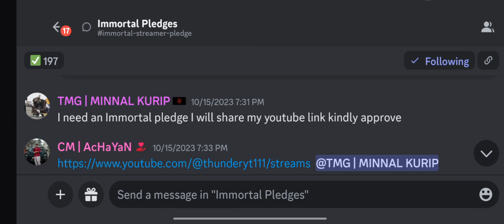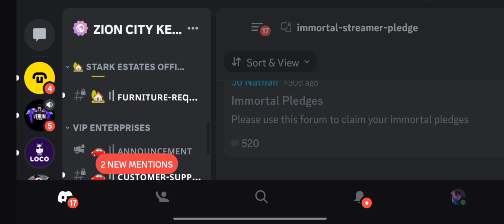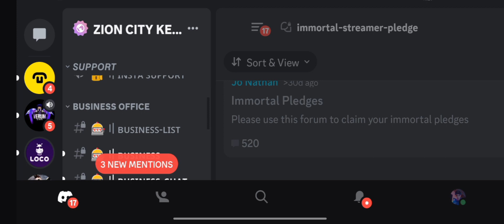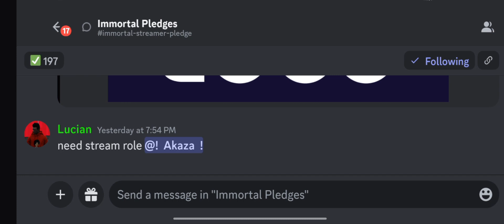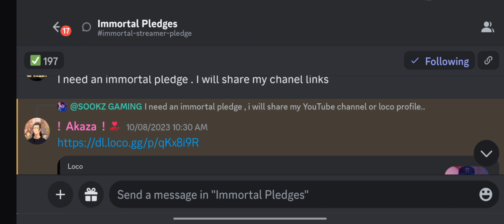FREE VEHICLE'S IN ZION CITY RP SERVER